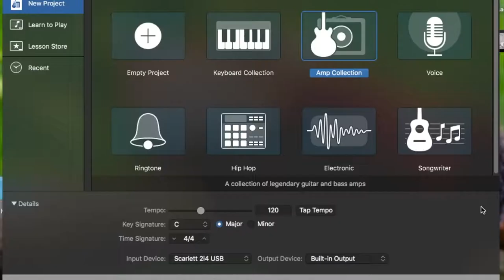GarageBand - Guitar Presets - A Short Demo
A short demo of some 'Built-In' guitar presets in GarageBand.

Clean, Crunch and Distorted presets.

Guitar - 2004 Gibson SG
Interface - FocusRite 2i4